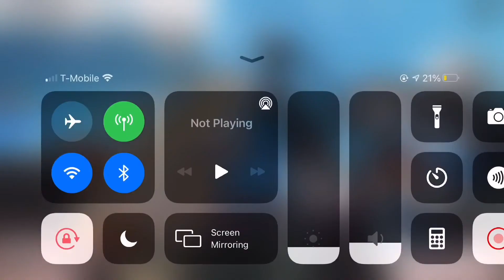Playing find the cats while dracoo wins act tournament 🏟 (my favorite YouTuber)